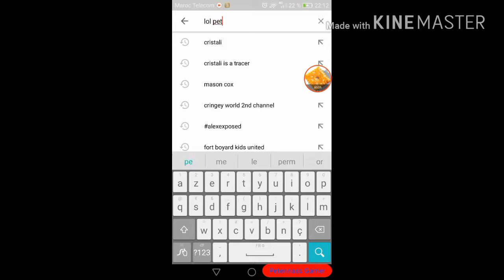Cristali (rant) read desc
This a joke but she traces